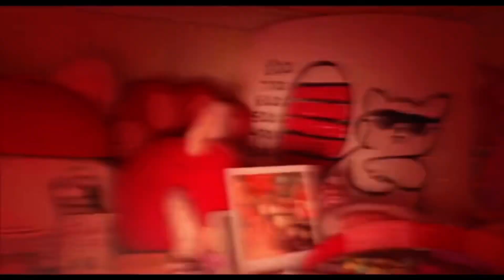Mum didn’t know that Mimi is in for business turning red movie clip